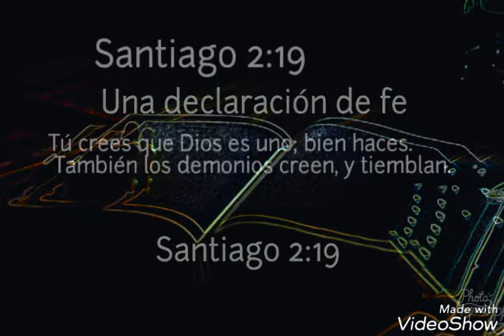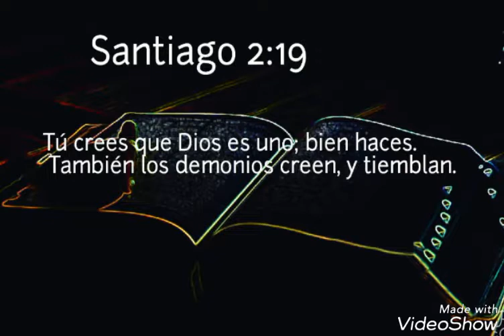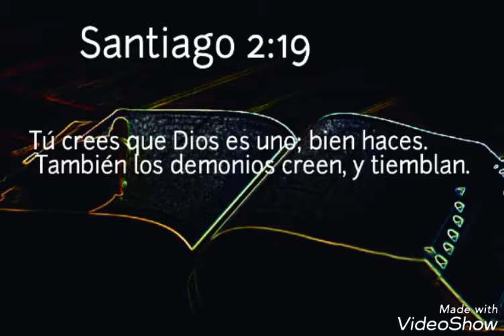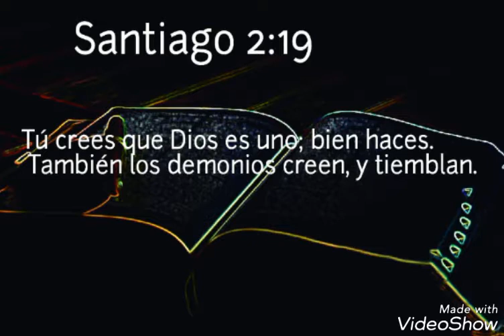Una declaración de fe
Santiago 2:19 Tú crees que Dios es uno; bien haces. También los demonios creen, y tiemblan.